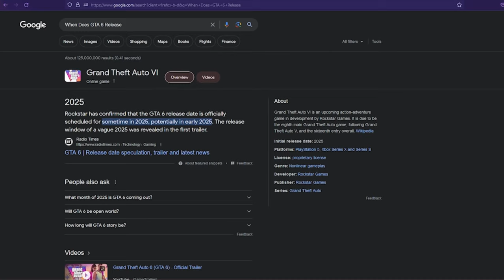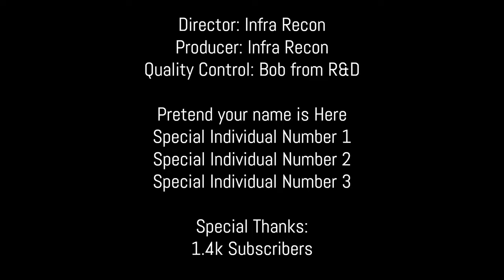State of PC Gaming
This is a Short Breakdown of The State of PC Gaming...

PC gamers for Years have been thrown to the Curb with Bad Ports, Game exclusives and more, this video highlights where we are in 2024 and what is happening.

Folks this is a meme...

Hey, you are a Subscriber Right?, Thank you so much for your Support, did you know InfraRecon Reads Comments, mostly because he is bored but he reads them.

Leave one down below and he might leave you a Heart to make your day just a little Brighter.